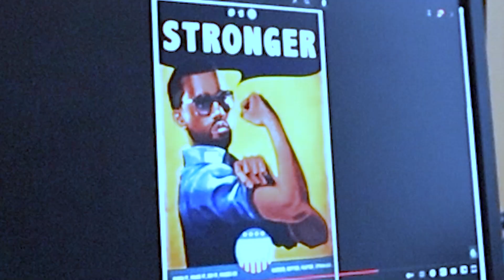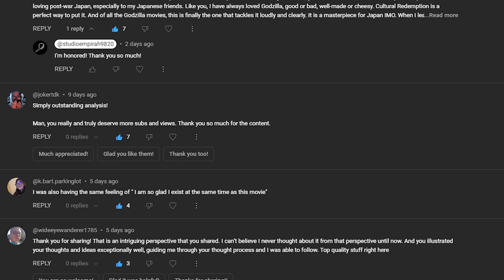CHEERS TO 2024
Let's look back at how 2023 went for the channel!